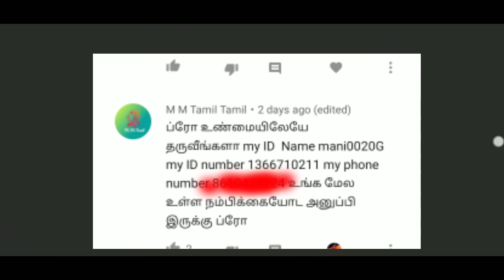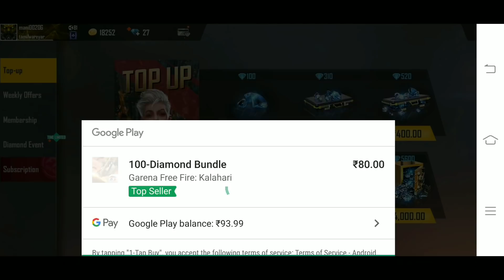I Got All Elemental Bundle From New Ludo Event I Used Subscribers Account In Ludo Event - Free Fire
PVS Army Channel :😍